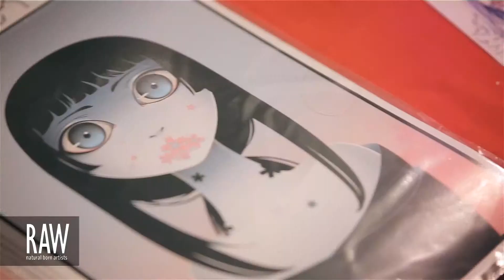CARLY LIM at RAW:Brisbane presents TRANSLATIONS 27/09/13